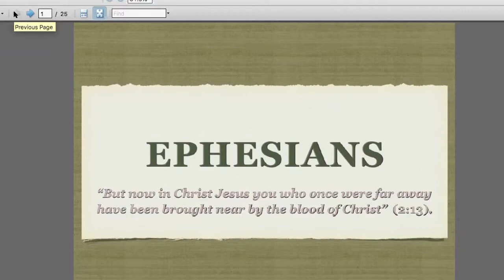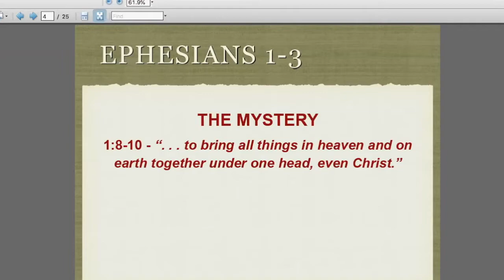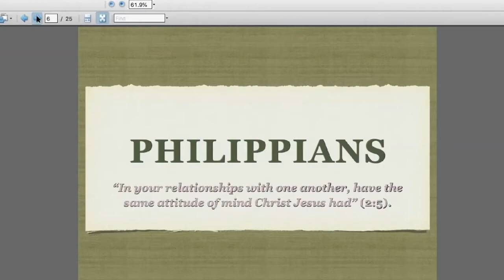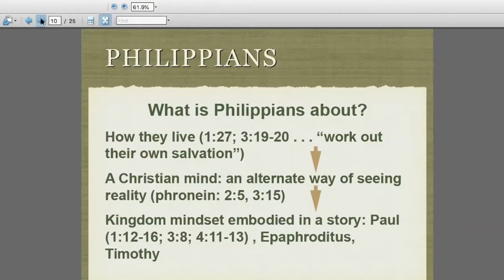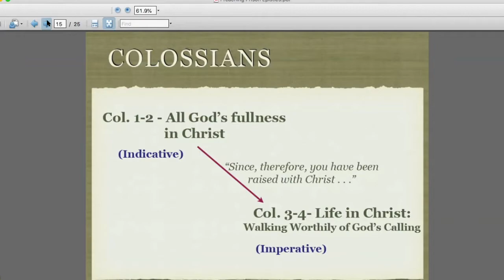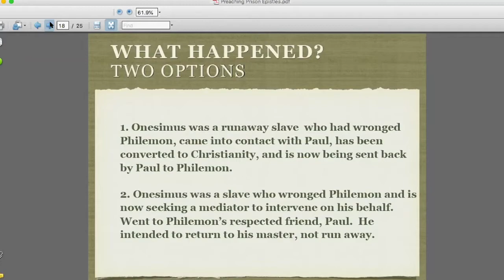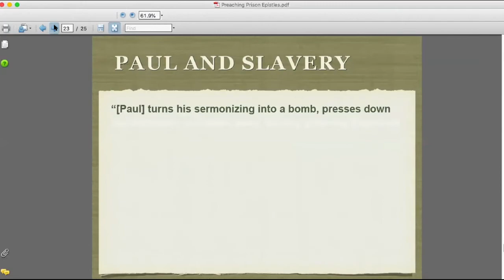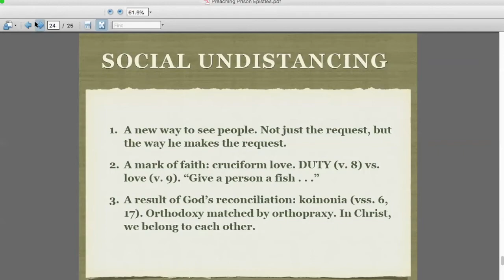eSquared Online June 25: Preaching on the Prison Epistles with Mike Cope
"Preaching on the Prison Epistles...with a Spotlight on Philemon"

Mike Cope is a nationally known preacher and blogger in the Churches of Christ and serves as director of ministry outreach for Pepperdine University. In addition to directing Harbor, the Pepperdine Bible Lectures since 2013, he works with church leaders, speaks across the country, and directs Pepperdine's Sanctuary: Thriving in Ministry program, provided by the Lilly Endowment Fund. He is also the author of five books, including 2011's "Megan's Secrets," and edited Wineskins magazine for 12 years. He also edited 21st Century Christian for 5 years, working with Helen and Norvel Young when they were the senior editors.